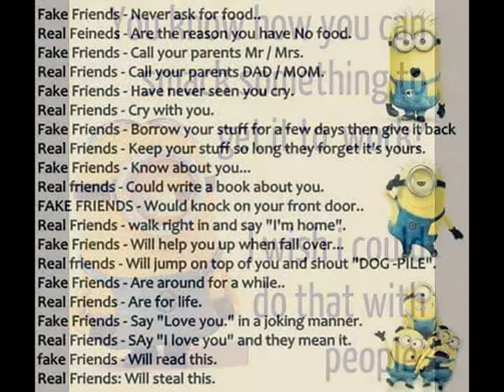Minions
The Minions is all ready out but this is to show The Minions pictures. All pictures where found in Facebook.com and music is from slideshow creater.